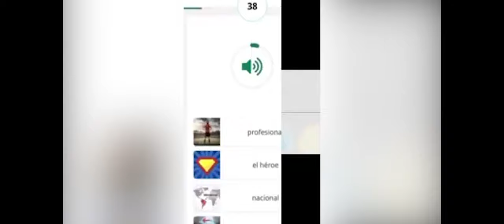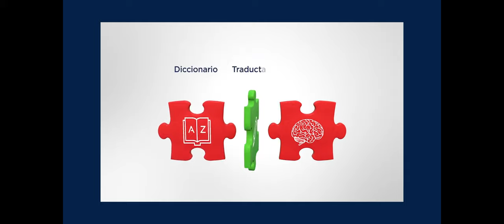Facturas ecológicas: una iniciativa eco-amigable de Claro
Claro Nicaragua pone a disposición de los usuarios  el servicio de facturas ecológicas